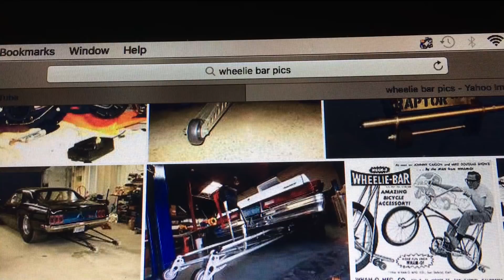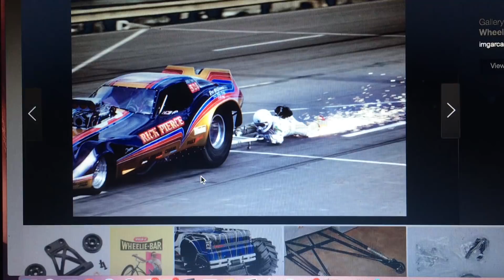How to make wheelie bars for hotwheels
In this video we show how to make wheelie bars for your hot wheels and 1/64 cars.  It's wheelie amazing.